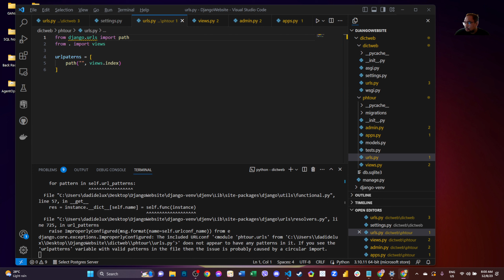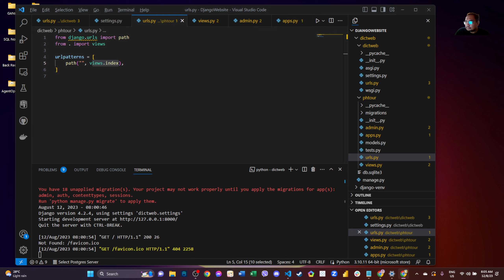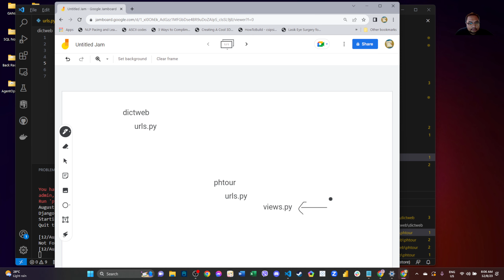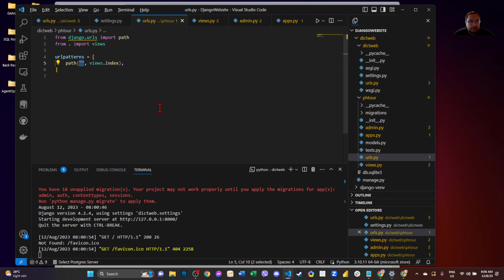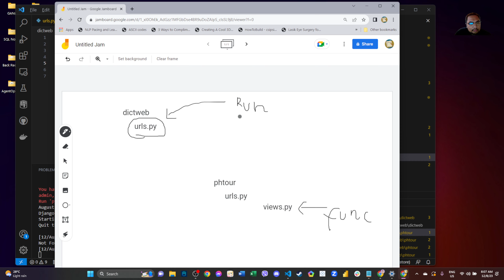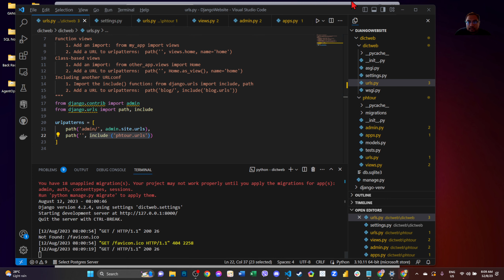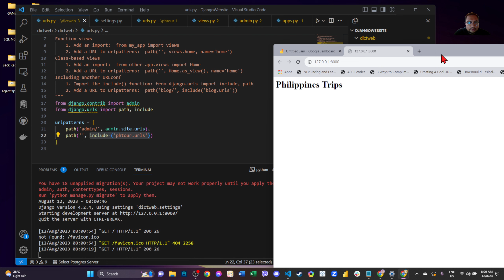Django Tutorial for Beginners Episode 3 - Creating an Application Part 2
This part finishes the task of creating the django application and integrating it to the django core